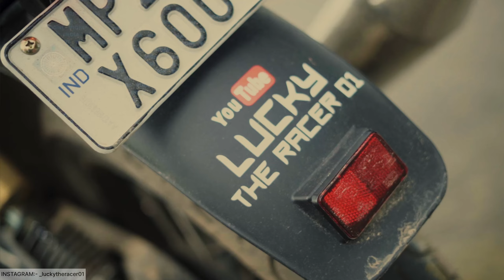Ye Sbko BMW CAFE RACER Hi Lag Rahi Hai🤩🔥GT 650 Ko BMW Bana Dia😈💯💥 PUBLIC REACTIONS 🤩🔥